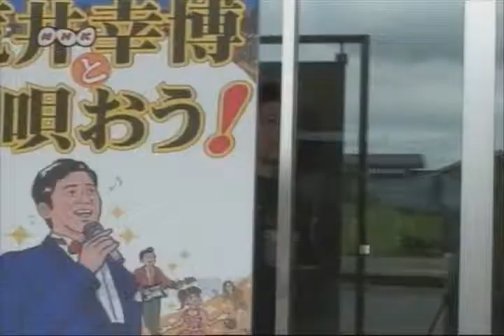Yoshihide Takahashi & Yukihiro Arai - Let's sing a youth songs (Karaoke version)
extrait de l'émission "Digital Stadium" (Digista) sur NHK World, en 2008.